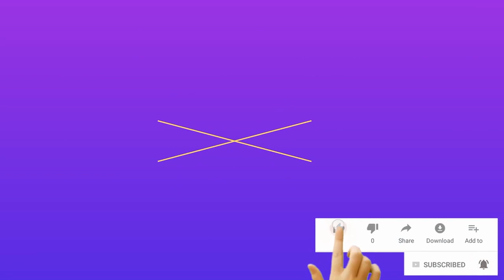భార్య భర్తకు..భర్త భార్యకు చెప్పకూడనవి?distinguish between wife and husband secrets in telugu?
భార్య భర్తకు..భర్త భార్యకు చెప్పకూడనవి?distinguish between wife and husband in telugu?
video credits
100%entertainment exdented
Family_Slow_Motion_Sequence__(HD)_-_Free_Stock_Footage_Motion_Graphics(360p)
No Copyright Video Stock --Cute Couple Free Videos -- Free Motion Graphics (2)
Video by cottonbro from Pexels (2)
Wedding - 422 pixabay
Video by Ketut Subiyanto from Pexels
Iam saying to you because family education